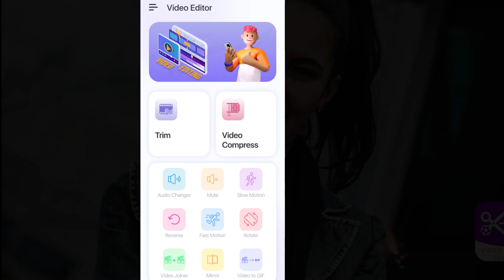Video Editor And Video Maker For Android - Smart Mobile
Video maker is an online video editor & video trimmer app which allows you to create or edit videos and customize them with music, effects, emoji, meme and animations using HD video editor app.
Easiest way to create, edit, cut, crop, blur and trim videos, edit videos like a pro video editor with video trimmer & video maker app offline.